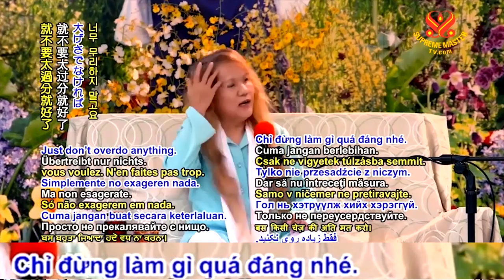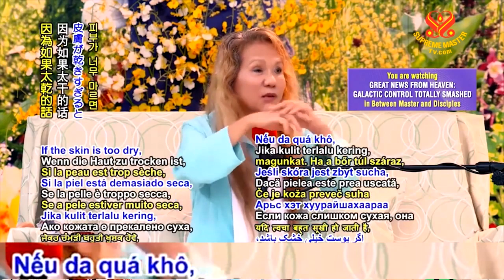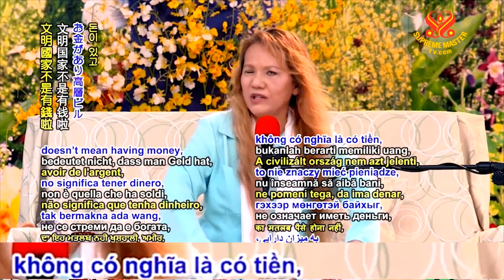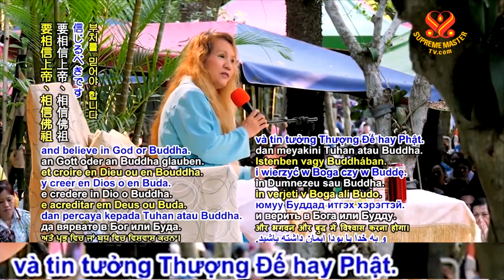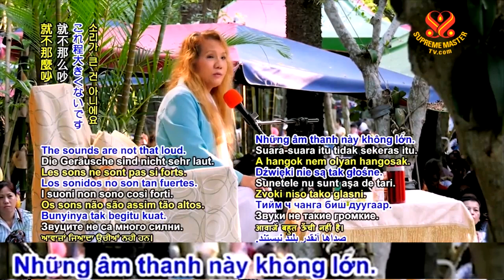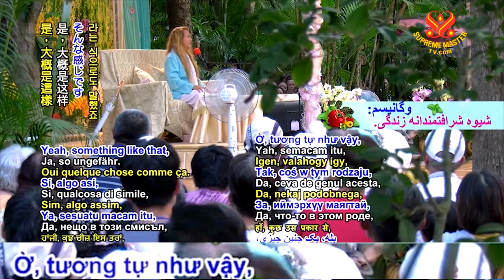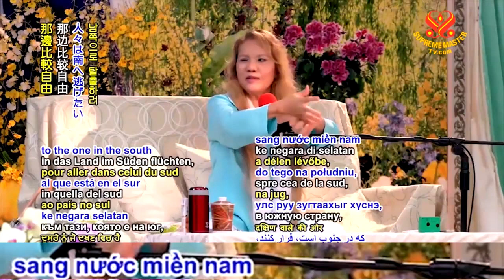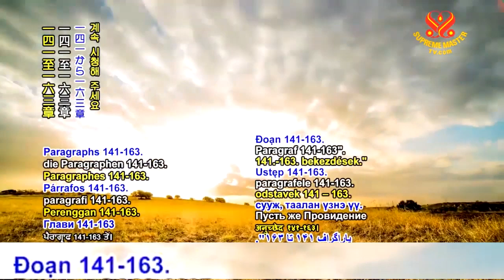Thông Tin Tuyệt Vời Từ Thiên Đàng Sự Khống Chế Giữa Các Thiên Hà Được Phá Hủy Hoàn Toàn Phần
Thông Tin Tuyệt Vời Từ Thiên Đàng  Sự Khống Chế Giữa Các Thiên Hà Được Phá Hủy Hoàn Toàn Phần - Thanh Hải Vô Thượng Sư